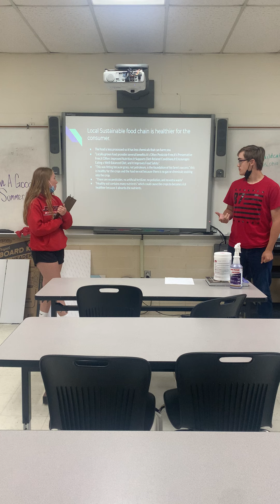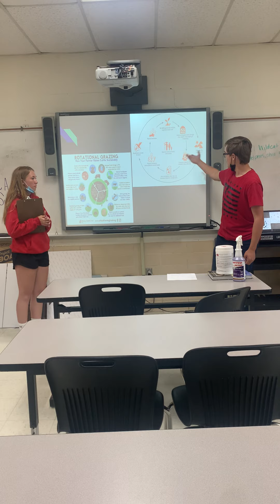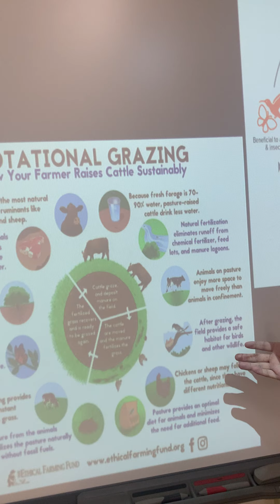Ariel Wallace, Lucas Clay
Celebration of learning food chain presentation